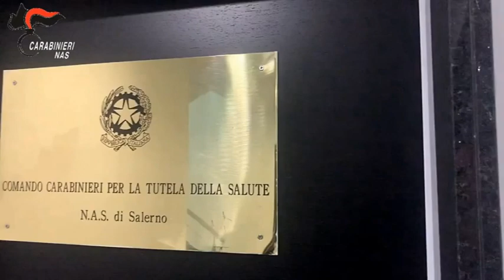✅ SALERNO, QUATTRO STRUTTURE PER ANZIANI NON IN REGOLA |SUD TV 114